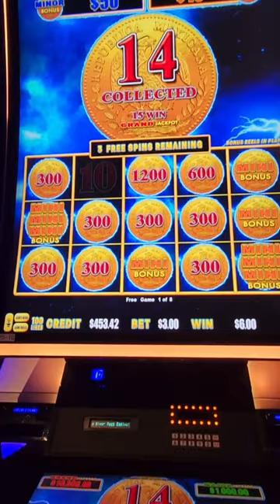Stealing Jackpot Famous' Machine and Winning This!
Music